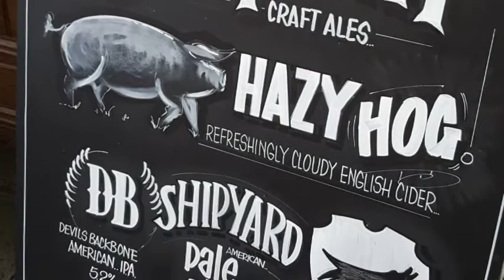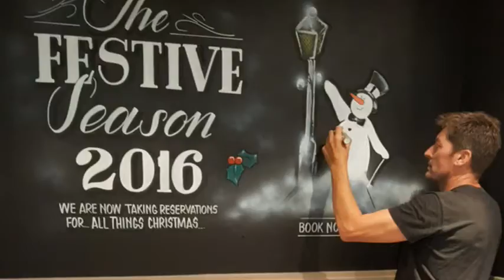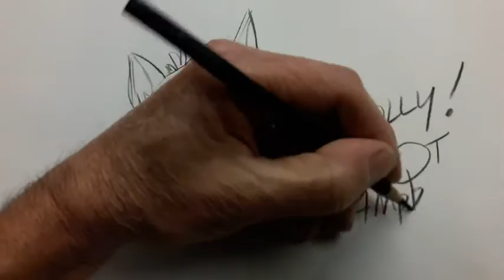SUBSCRIBER'S ART -Steve Field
This is a quick shout out to Steve Field and his daughter Molly from Herne Bay, Kent England.